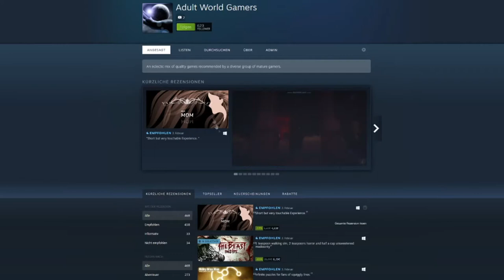Adult World Gamers Curating: Battlecruisers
A play through of Battlecruisers a black and white Indie strategy game

Please give the AWG Group some love and check their
Also check the group, they are really nice people